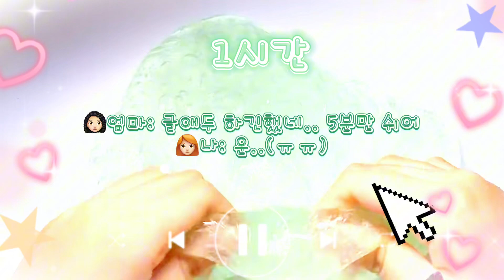공부 시간별 엄마의 반응🤣 떡상 떡락은 안대ㅐ 꿀잼~~들어만 와주세여